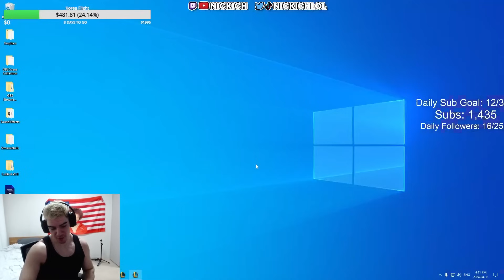Was Tarzaned Right About Korea?!